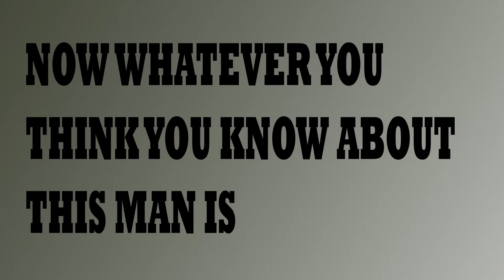Kinetic Typography - The Matrix - Interrogation Scene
Kinetic Typography of the second half of the interrogation scene between Neo and The Agents.